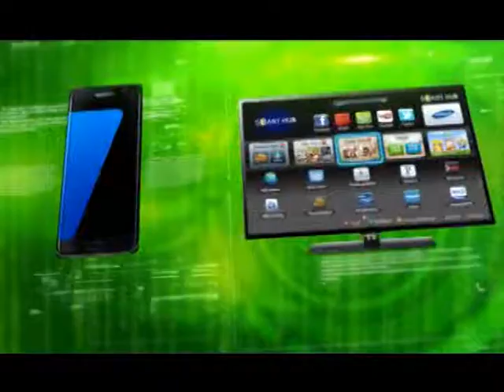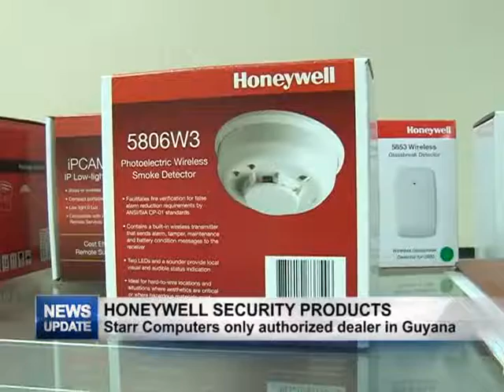Tech Rap June 07